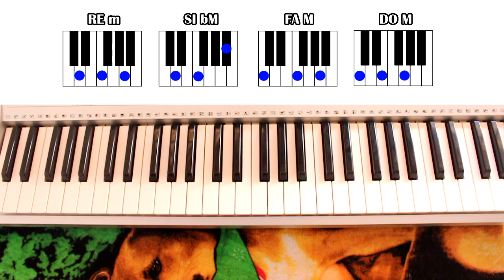TUTORIAL EL MANTO DE LA UNCION POR NADA ME RENDIRE